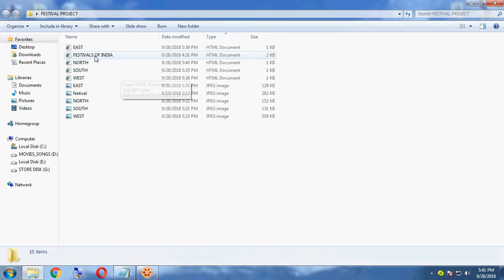Festivals of India 🇮🇳 || HTML Project Class XII Computer science Computer Application WBCHSE CBSE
Html Project
How to design a website
How to design a webpage

CREATED BY RAHUL SIR
This video is made especially for students of class XI-XII who have opted COMPUTER APPLICATION , Informatics Practices and Computer Science as a subject under CBSE/ICSE/WBCHSE curriculum.
IF ANY ONE BUY THIS PROJECT, THEN CONTACT WITH ME.